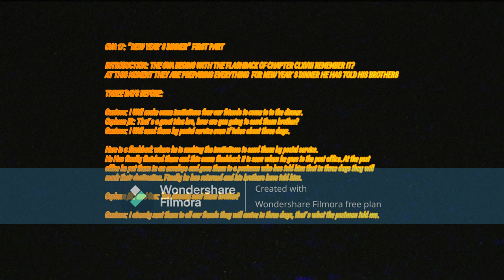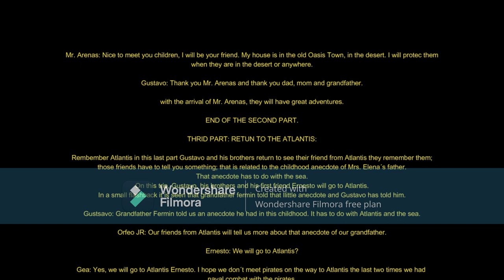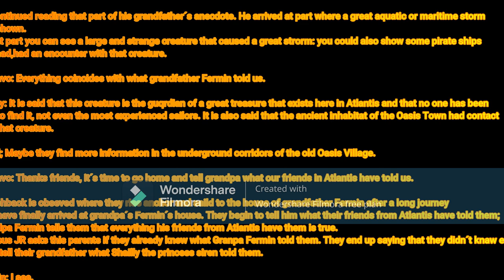OVA 17"NEW YEAR´S DINNER FIRST PART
INTRODUCTION

THE OVA BEGINS WITH THE FLASHBACK OF CHAPTER CLXVIII REMEMBER IT?
AT THIS MOMENT THEY ARE PREPARING EVERYTHINK FOR NEW YEAR´S DINNER.
HE HAS TOLD HIS BROTHERS.

THREE DAYS BEFORE

Gustavo: I Will make some invitations four our friends to come to the dinner.

Orpheus JR: That´s a great idea bro, how are you going to send them brother?

Gustavo: I Will send them by postal service even if it takes about three days.

Here is a flashback where he is making the invitations to send them by postal service.
He Has finally finished them and in this some flashback it is seen when he goes to the post office. At the post office he put them in an envelope and gave them to a postman who has told him that in three days they will reach their destination.
Finally he has returned and his brothers have told him.

Orpheus JR and Gea: You already sent them brother?

Gustavo: I ready sent them to all our friends they will arrive in three days, thats what he postman told me.

OVA 17: "NEW YEAR´S DINNER"

FIRST PART: THREE DAYS AFTER:

The invitations have finally arrived at their destinations his friends of theirs have recived him. The first to recive the invitation were their friends from de Mini World later the invitatiins arrived at the City of Tomoeda, where we find Sakura Kinomoto is at home with Tomoyo Daidoji who tells her.

Tomoyo: Our friend Gusutabo has invited us to his New Year´s dinner Sakura.

Sakura Kinomoto:I know Tomoyo We Will go    to his dinner; he wants to show us Leonardo's art gallery.

Tomoyo: I have prepared a Nice outfit for You Sakura You look good. I Will record that moment.

Sakura:Tomoyo don't You have any other idea?

Tomoyo: I'm already imagining that moment  Sakura.

Here is flashback where She is dressing in a beatiful navy blue dress. On the other hand Gustavo's Friends the Mini World get ready for New Year's dinner. The morning and aftenoon hours have passed very quickly it is 07:00 Pm.
All his Friends from the Mini World have brougth a lot of food. Sakura Kinomoto and all her Friends are little late, but they arrived.

Sakura Kinomoto: Sorry Gustavo We had a lot of traffic.

Gustavo:Don't worry Friends.

When everyone was already there, dinner began here You can SEE a long flashback where everyone is together and interacting with each other. Gustavo's parents together with his grandfather are also talking call them to the library they will show them an old ocean histry book.
They have begun to leaf throught it while the grandfather is telling them an anecdote from when he was a child.
A flashback of that moment is observed grandpa has finally finished telling that anecdote from his childhood. Mr. Orpheus and Mrs. Elena tell their children.

Mr. Orpheus and Mrs. Elena: Grandpa surprise yoo children.

Gustavo and his brothers: What is mom and dad?

Mr. Orpheus and  Mrs. Elena: You will have to wait children let´s conntinue with dinner.

A small flashback is observed where they have come down from grandpa´s great library and continue with dinner.
Gustavo and his brothers: What surprise will be grandpa´s?
Orpheus JR: We don´t know brothers.
End OF THE FIRST PART.

PART TWO: NEW YEAR´S GIFT.

The next morning they woke up of theirs friends had gone to their respective house of all his friends only three reimained, those friends Pinocchio, Hansel, Gretel and Tasha decided to stay with Gustavo and his brothers it was a moderately cold morning the temperature oscillates between 7°C and 8°C.
Hansel and Greatel: Good morning friends,
Gustavo: Good morning Hansel and Gretel.
Orpheus JR and Gea: Our parents are asleep.
Gustavo: Grandpa is asleep too.
Pinocchio:My dad Gepetto is also asleep along with Tasha.
Gustavo: Our parents told us that granpa would give us a big surprise today, what will it be?
Orpheus JR: How will we know if they haven´t woken up brother!
Gea: Brothers it´s time to bathe.
Finally Mr. Gepetto has woken up and tells him.
Gepetto: Good morning son and good morning children.
Gustavo: Good morning Mr. Geppeto.
Tasha: We had good fun it´s time to go dad.
Gepetto: It´s true Tasha. Goodbye kids.
Gustavo: Goodbye Mr. Gepetto.
Hansel and Gretel: See you later.
When everyone left they cleaned the whole granpa´s house. Once they finished, they went up to bathe while their granfather and their parents slept.
The grandfather and his parents have woken up. Grandfather Fermin has told Mr. Orfeo and Mrs. Elena, who is your daughter.
Fermin: It´s time to give your gift to the children.
Elena: It´s true dad, where are they? Kids where are you?
Gustavo: Mom is talking to us brothers.
They have finished doing some things in their room, they have finished them and go down.
Mrs. Elena: We have a big surprise for you kids.
Gustavo and his brothers: What is mom?
Mr. Orfeo: We present Mr. Arenas is also a father of family.
Orfeo JR: Good morning Mr. Arenas, nice to meet you.
Mr. Arenas: Nice to meet you children, I will be your friend. I will protect them when they are in the desert or anywere.